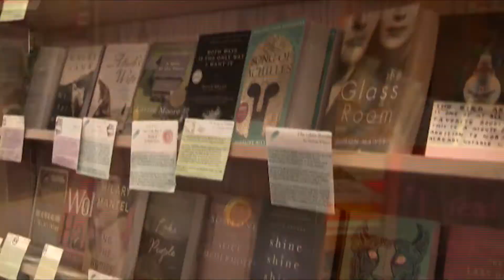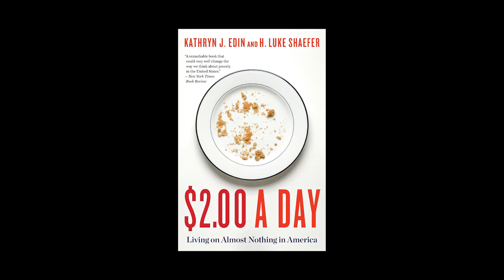Kathryn Edin - $2 A Day || Exeter, NH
A We The People and the Water Street Bookstore present a book talk with Author of $2 a Day, Kathryn Edin at the Congregational Church in Exeter, NH on January 9th, 2018.

"Dr. Edin is one of the nation’s leading poverty researchers, working in the domains of welfare and low-wage work, family life, and neighborhood contexts, through direct, in-depth observations of the lives of low-income populations. A qualitative and mixed-method researcher, she has taken on key mysteries about the urban poor that have not been fully answered by quantitative work: How do single mothers possibly survive on welfare? Why don’t more go to work? Why do they end up as single mothers in the first place? Where are the fathers and why do they disengage from their children’s lives? How have the lives of the single mothers changed as a result of welfare reform? The hallmark of her research is her direct, in-depth observations of the lives of low-income women, men, and children.

Edin has authored 8 books and some 60 journal articles. $2 a Day: The Art of Living on Virtually Nothing in America, co-authored with Luke Shaefer, was met with wide critical acclaim. It was included in The New York Times 100 Notable Books of 2015, cited as “essential reporting about the rise in destitute families.” She is currently a Professor of Sociology and Public Affairs at Princeton University."

Filmed and Produced by Exeter TV98.